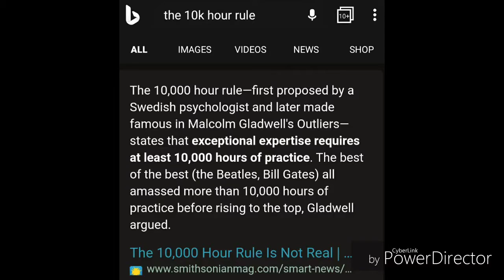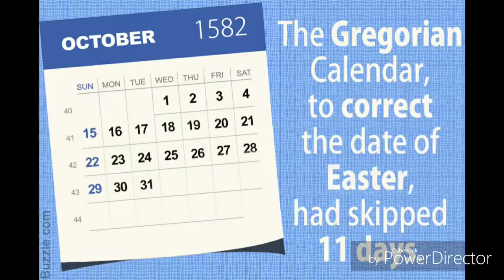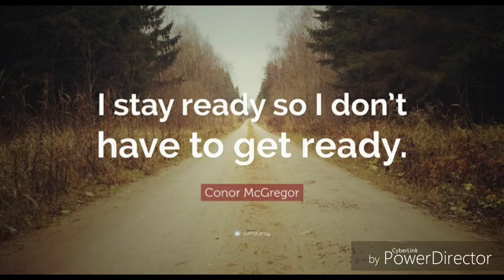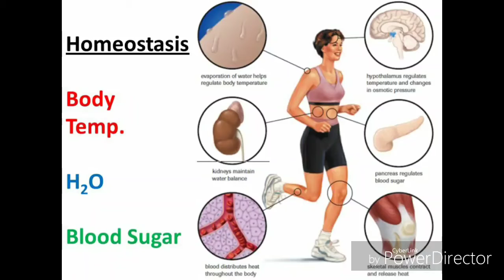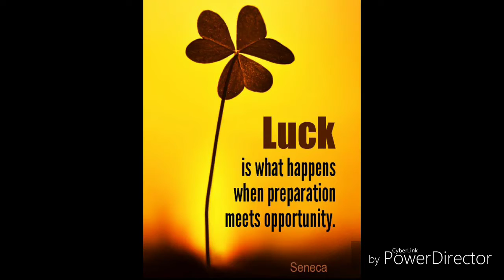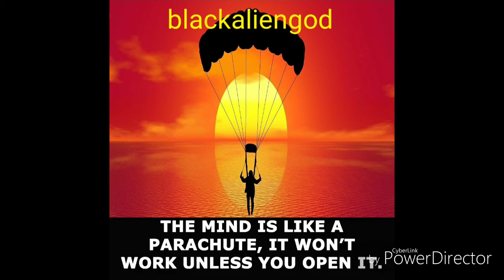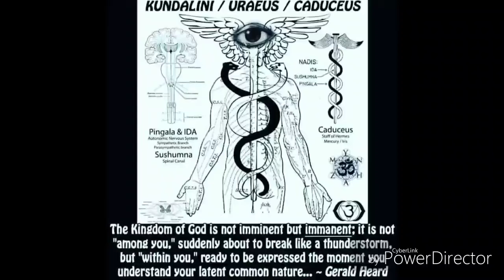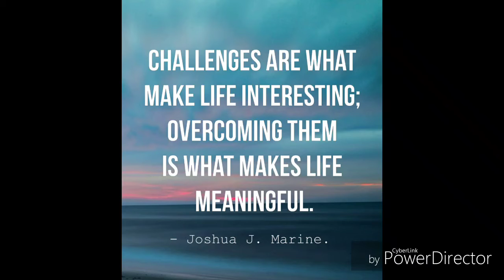What 2020/"2012" Should Have Taught You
Consider the Error in the Gregorian Calendar portion of this clip Artistic Expression, While Editing this clip I found conflicting information on the subject but I still think the Concept has some Poetic Value so I left it in.

BlackAlienGod on All Social Media...